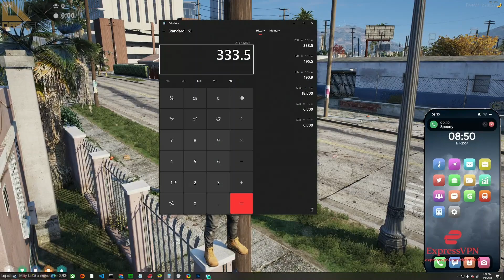Nino Tells Speedy He's Going Back To Being a Criminal | NoPixel RP | GTA RP